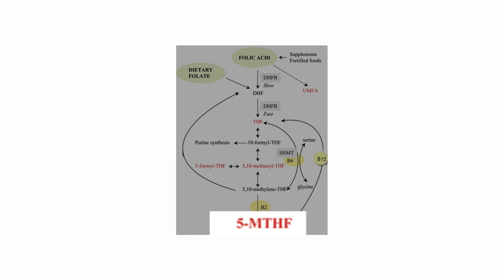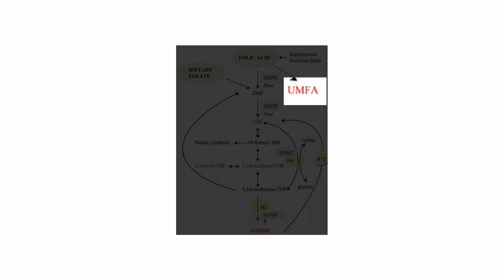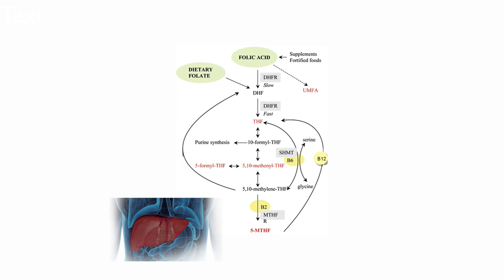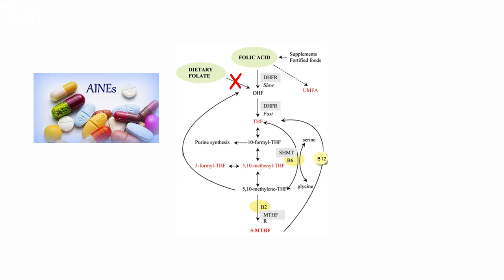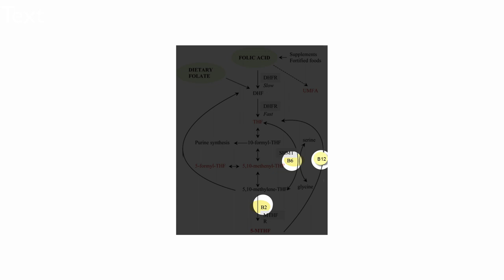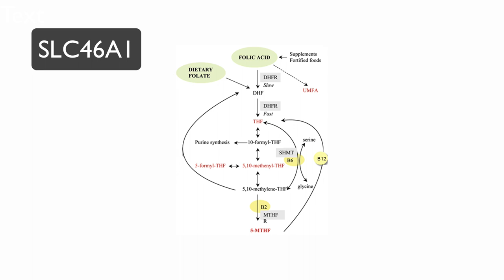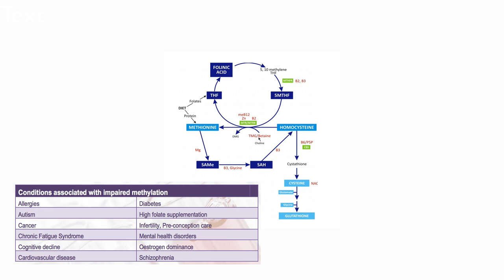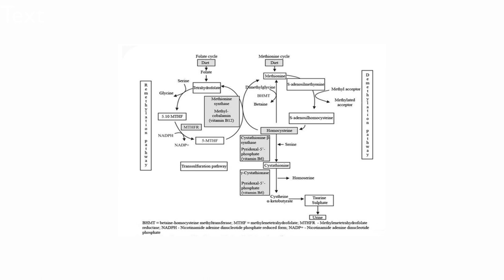Você sabe qual é a forma ideal de vitamina B9 para você?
B9, folato, ácido fólico, ácido folinico, metilfolato. É fácil confundir estas nomenclaturas. Mas profissionais de saúde não podem errar já que pessoas diferentes possuem necessidades distintas. No vídeo de hoje explico  o metabolismo da B9. Compartilhe!

Abreviações no vídeo:
DHF = dihidrofolato
DHFR = dihidrofolato redutase
MTHFR = metilenotetrahidrofolato (forma ativa da vitamina B9)
THF = tetrahidrofolato
5-formil THF = ácido folínico